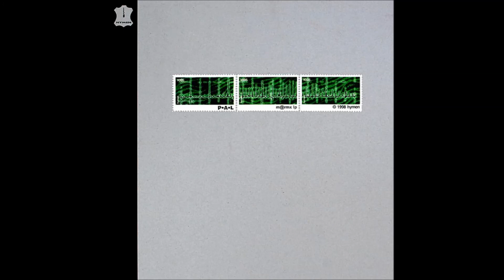P·A·L - Metrum (Remix By Imminent Starvation)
P·A·L
m@rmx (LP) (1998)